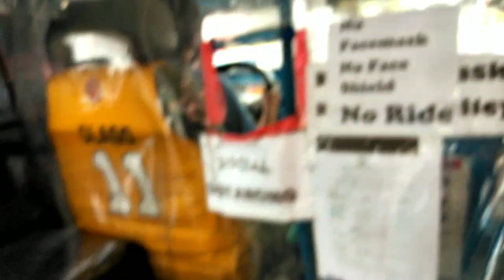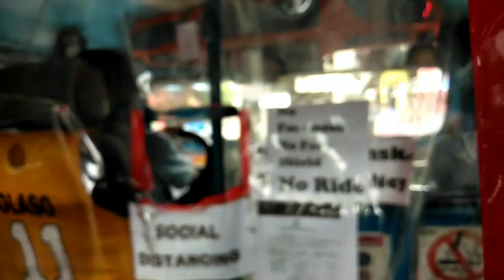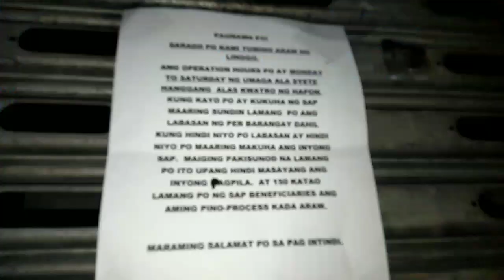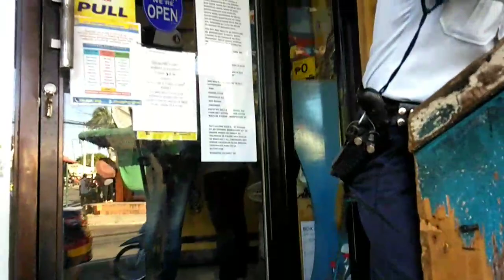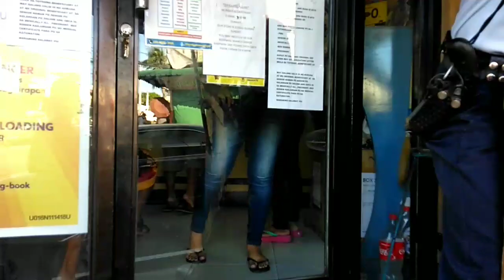Ganito ang Kuhanan ng Ayuda ll By Lheen Channel